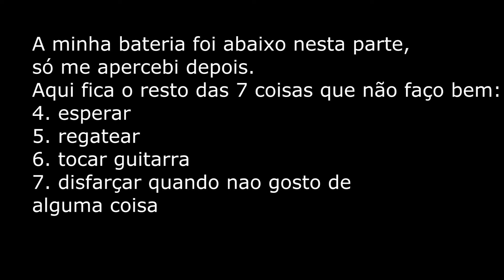TAG 7 Coisas [Blogue FLAMES]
As minhas respostas à TAG 7 coisas:

♥ ♥ SIGAM O FLAMES! ♥ ♥